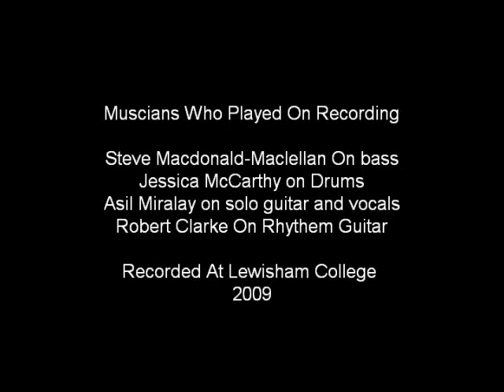Hey Oh - Robert clarke & Asil Miralay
This is a song written when at college, Music by Robert Clarke and lyrics by Asil Miralay
Recorded April 2009 at Lewisham college